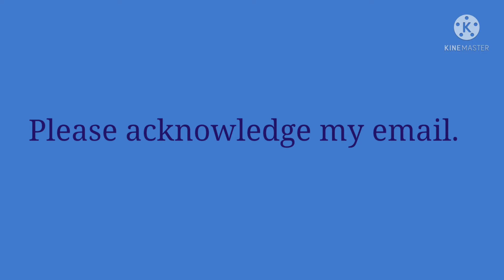Daily vocabulary words with their sentences